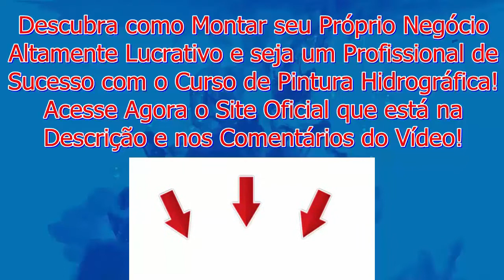Pintura Hidrográfica em Painel do Citroen DS Estilo Carbono e Abra seu Próprio Negócio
Descubra como Montar o Seu Próprio Negócio Altamente Lucrativo com um Passo a Passo Simples e Fácil Com o Curso de Pintura Hidrográfica